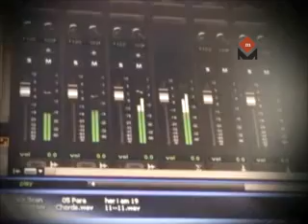DIVINE LOVE-NEW MALAYALAM CHRISTIAN DEVOTIONAL SONGS-2012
DIVINE LOVE- MALAYALAM CHRISTIAN DEVOTIONAL SONGS
Lyrics-Fr.Jose Kallukalam,Fr.Joy Chencherril&Fr.Mathew Puthenparampil,
Singers:-
Kester
Markose
Najeem Arshaad
Wilson Piravom
Elizabeth Raju
Preetha
Wilswaraaj
Arun
Recording:Joy Joseph,Amala
MALAYALAM CHRISTIAN DEVOTIONAL SONGS-Audio CD
Marketing& Distribution :  Makk Productions, India
Profit goes to Charity